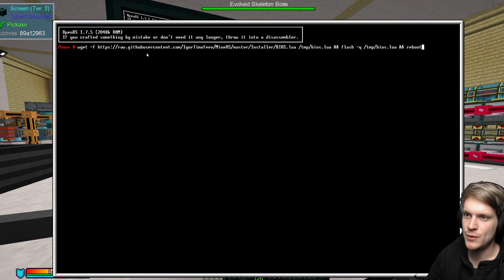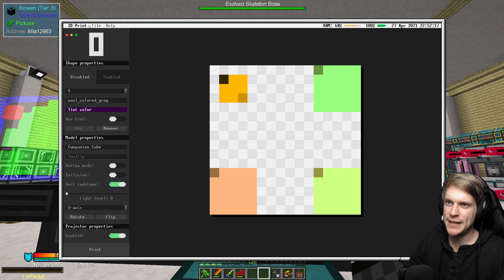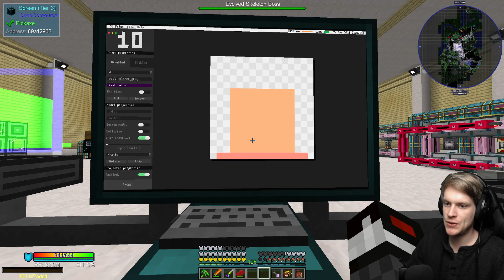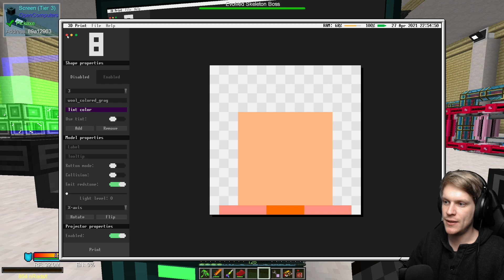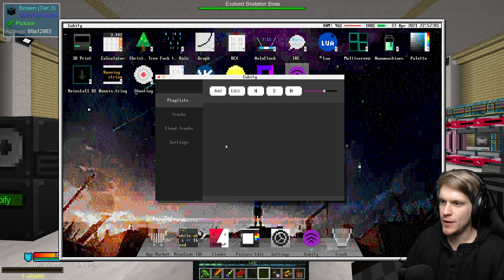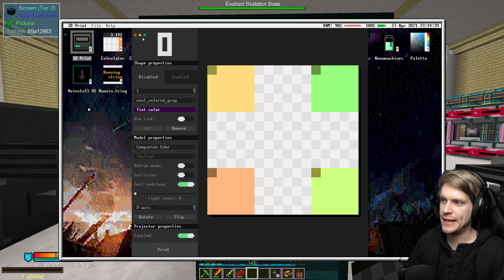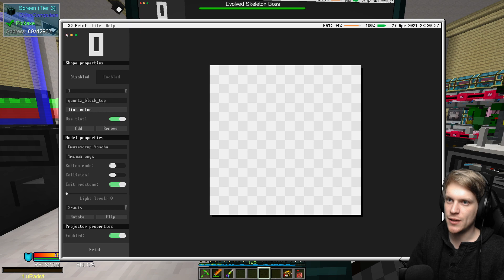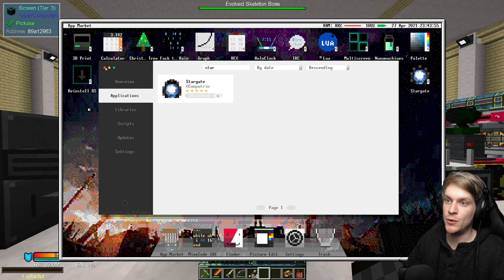3D Nyomtatás! - Space Dragons 154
Minecraft Space Dragons 154
wget -f /tmp/bios.lua && flash -q /tmp/bios.lua && reboot